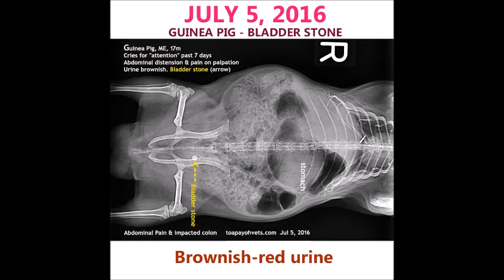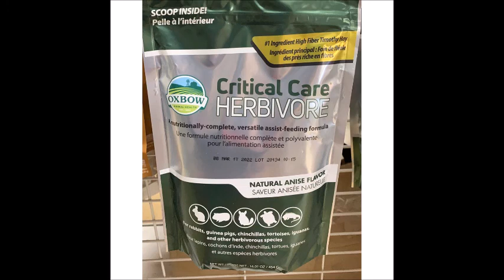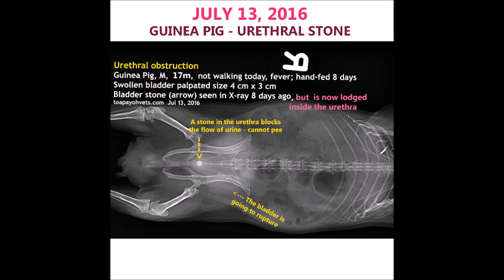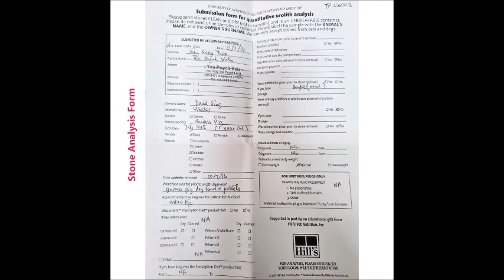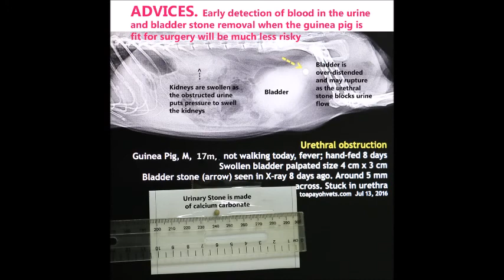FINAL VIDEO. How to prevent urinary stone formation in your guinea pig. Pt 1. Diagnosis & treatment.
A case study of Whisky, a male 17-month-old guinea pig that "cried for attention" daily for 7 days. First consultation, there was a bladder stone but the guinea pig was unfit for surgery. Second consultation 8 days later - the stone had migrated and obstructed the urethra near the neck of the bladder.

To operate involved a high risk of dying on the operating table. Not to operate meant death from bladder rupture and kidney damage. The surgery was successful as the guinea pig survived. The next morning, he passed away.  Stone analysis showed calcium carbonate.

Some advices of prevention are given in Part 1.

An excellent editing of the case study - easy to understand and educational.
Video footages make the video more alive and interesting than just a power presentation of images.